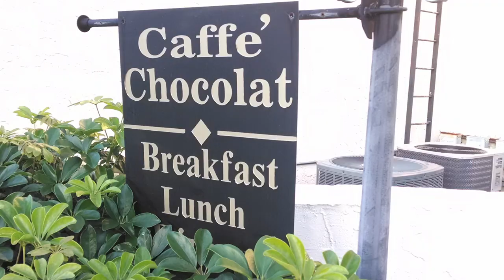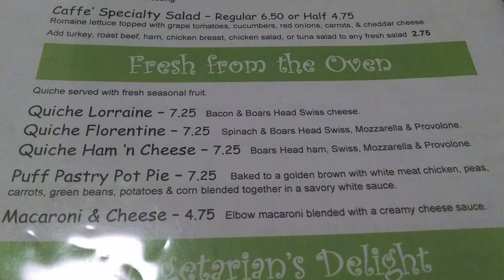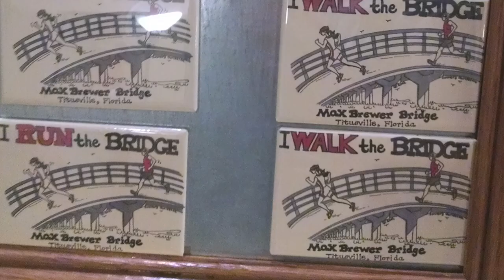The Titusville Culture Report: Caffe' Chocolat